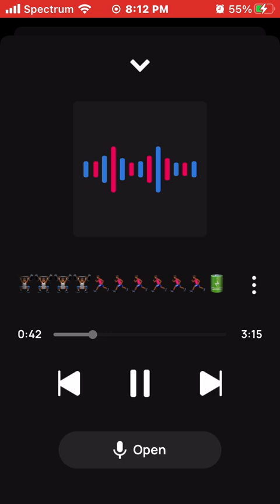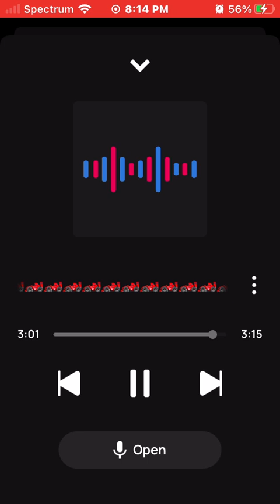King Solo Stay IN Faith🙏🏾😎😎😎🤔🤔🤔💪🏾💪🏾💪🏾🏎🏎🏎☕️☕️☕️🤑🤑🤑= The Hyper Energy Horse Power